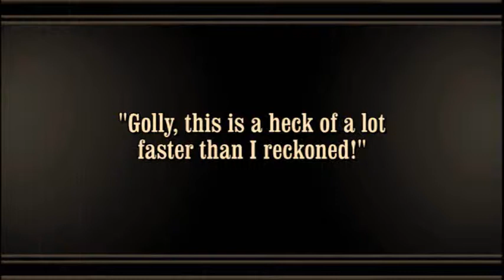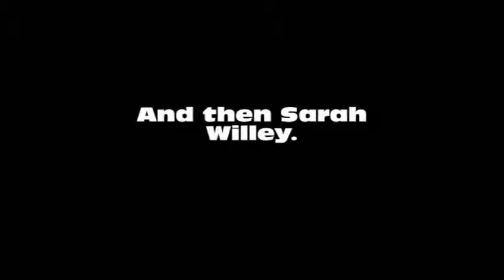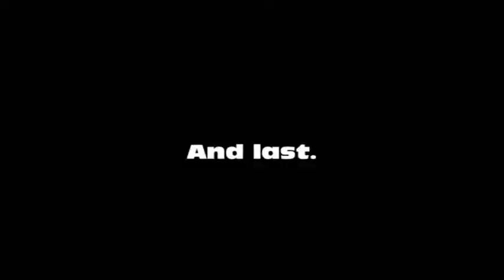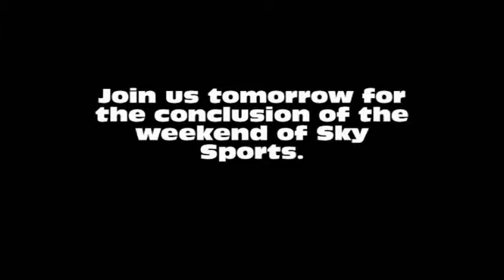SOUTH KOREA - Pohang XXI (Bungee Jump Edition)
Bungee, Bungee, Bungee.

Things to do in Pohang, Things to do in Pohang, Pohang, Pohang, Pohang. Filmed in Pohang, South Korea.